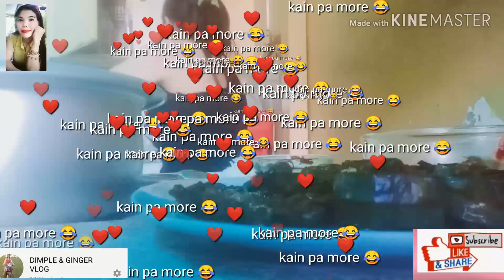YUMMY EGGPLANT CIRCLE COOKING &EATING EGGPLANT RECIPE COOKING _Dimple & Ginger Vlog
My own ricipe
Eggplant circle
&Caroots egg spinach